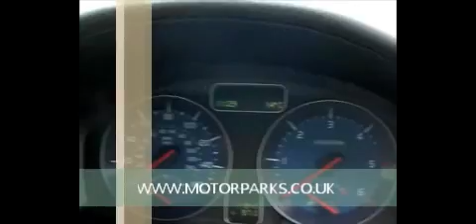VOLVO V50 2.0D R DESIGN FOR SALE